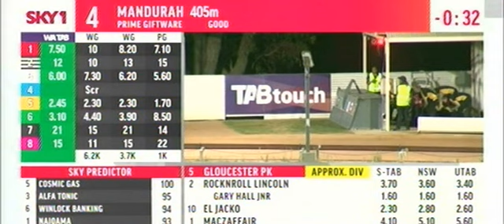2019 West Australian Pacing Cup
2019 West Australian Pacing Cup  18 January

SKY Racing Vision

See